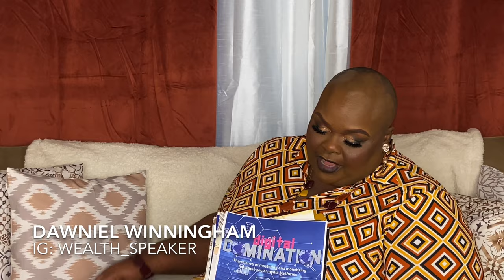BGP Coin Membership Introduction